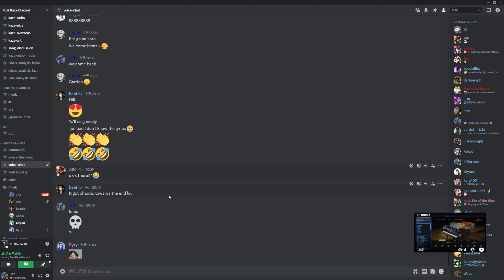Fujii Kaze - Kirari Live at Discord 2023/4/28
Piano: JKE
Singer: Cham, Kiryu, beatrix